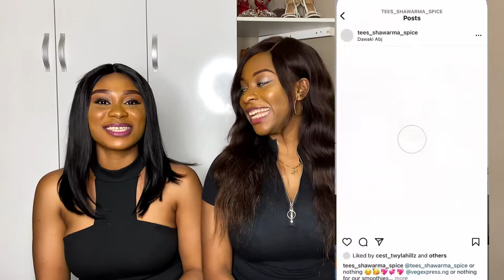Human Nutrition and Dietetics in Nigeria | Are Smoothies better than Juices? | CHITCHAT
In today's video, I interview a certified Nutritionist and we answer questions like: Are smoothies better than juices? Finding Jobs online as a nutritionit in Nigeria, and so much more.

Grab your popcorn and enjoy the show